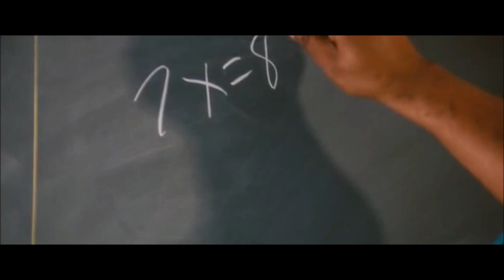Notorious - Teacher Scene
Original Video. This clip was the most viewed Notorious movie clip on YouTube with over 2.5 Million views. The account was terminated due to allegedly violating sex content and nudity guidelines.